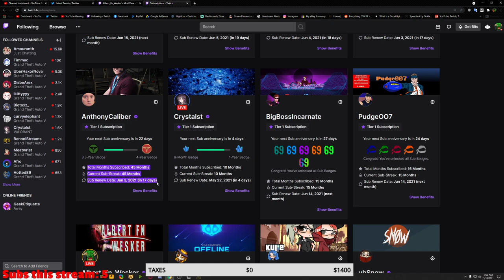Resident Evil 3: Nemesis - Lord of the Necropolis - 1st Half - PC | Download info in description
PC SPECS:
32 GB DDR4 RGB Memory (128GB Max)
NVIDIA GeForce RTX 2080 Super 8GB GDDR6
1TB M.2 NVMe SSD + 6TB HDD
240mm Liquid-Cooled | 4 RGB Fans | 750W Bronze RGB PS
802.11ac / BT 4.2 WiFi
Windows 10 Home
MONITORS -